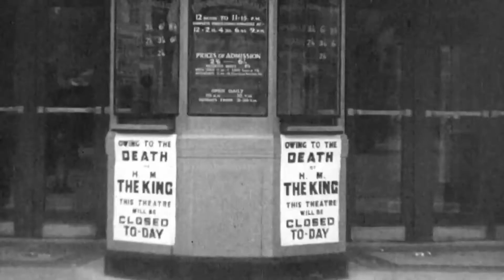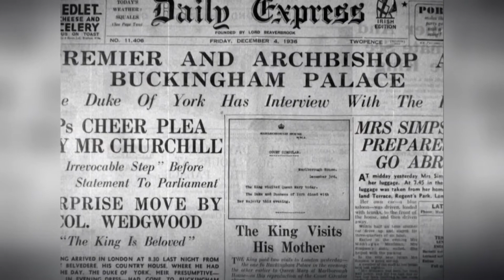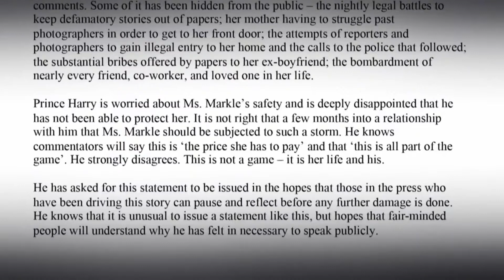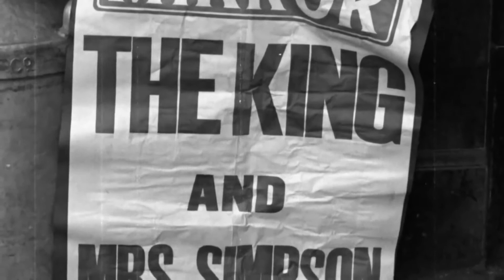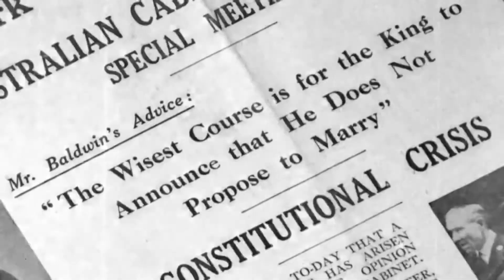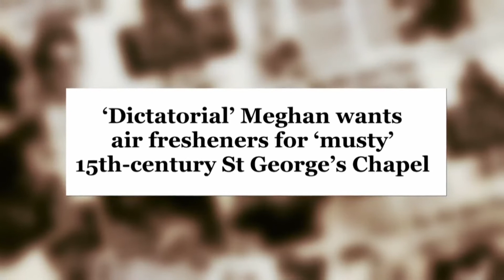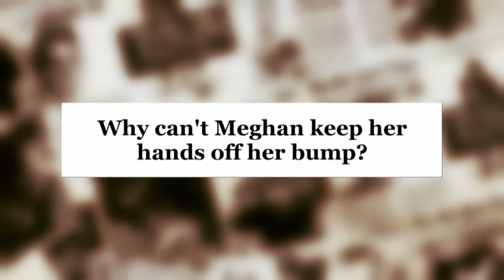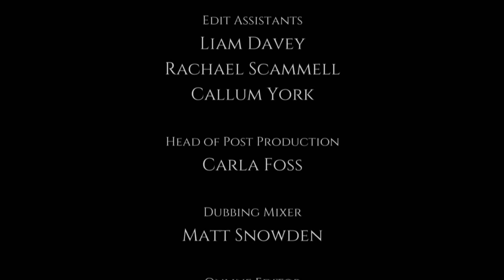Harry And Edward - Giving Up Royal Title Again | British Royal Documentary